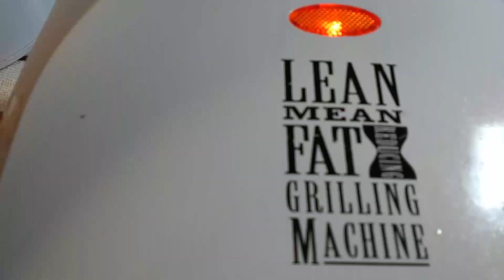Fil-am. How I cook simple barbeque chicken = this way and simple fried fish. U.S.A.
I thank you so much wonderful people for watching / supporting my channel